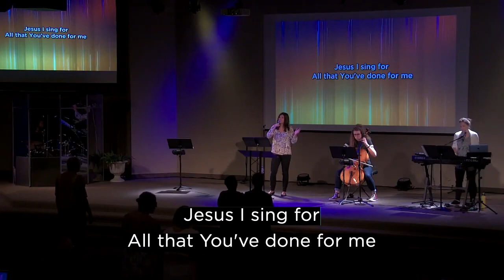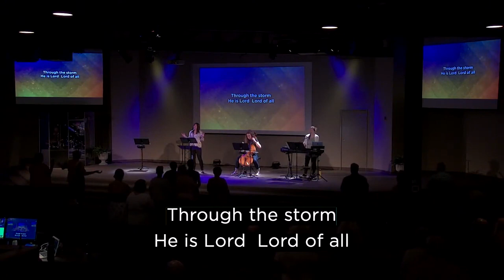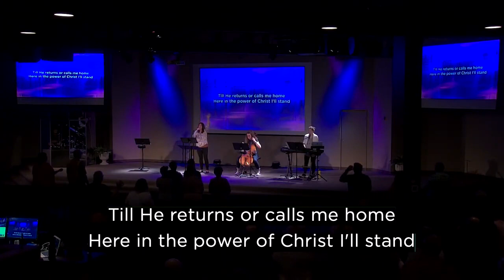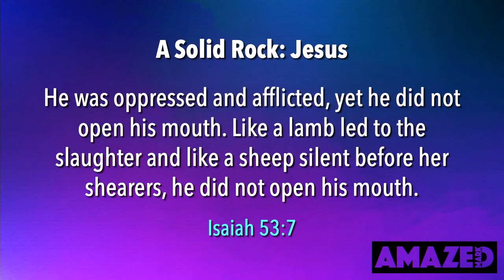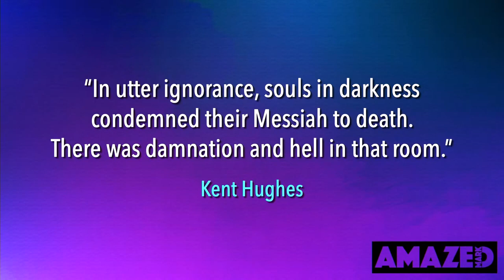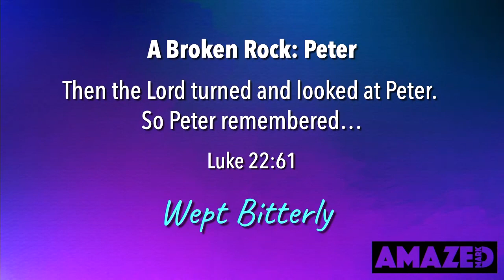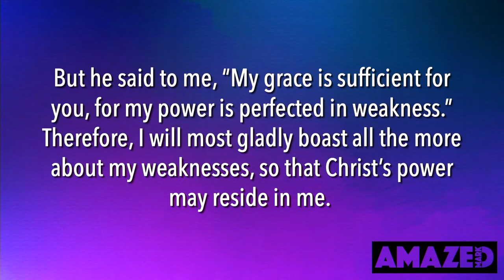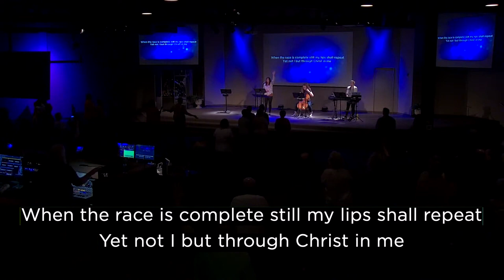08 15 21 - 10:30 Service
"Tale of Two Rocks"
Mark 14:53-72